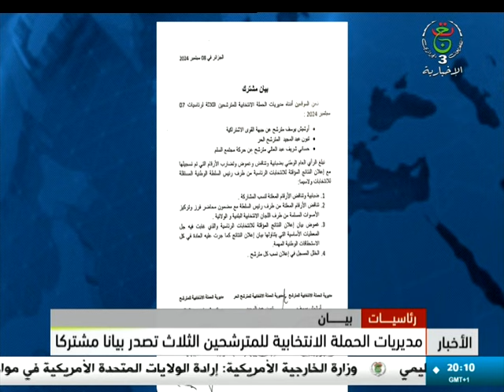رئاسيات: مديريات الحملة الانتخابية للمترشحين الثلاث تصدر بيانا مشتركا